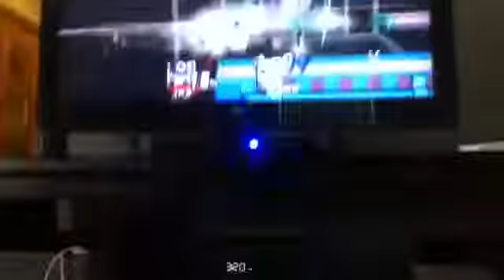Super Smash Bros. Brawl Bloopers 20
WHOA-AH! More weird things happening as long as me and Mario are doing stuff.